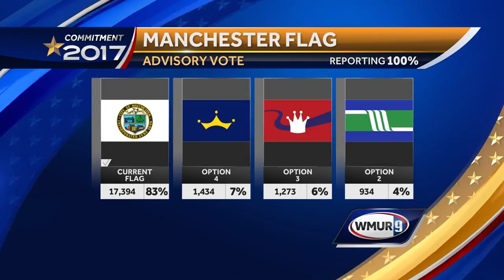Manchester residents vote to keep current flag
Queen City residents overwhelmingly voted to keep the existing flag design.